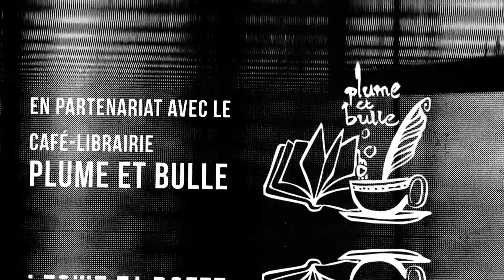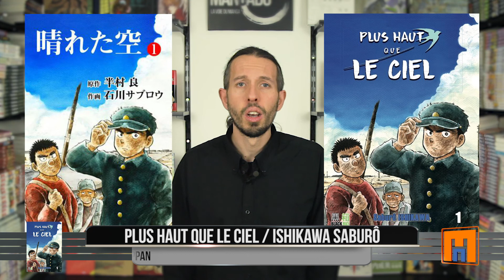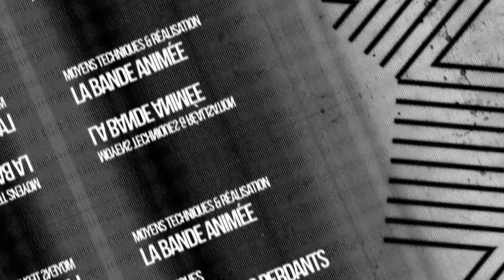Plus haut que le ciel - Mangado - La voie du manga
Cette fois-ci, découvrez Plus haut que le ciel  d'ISHIKAWA Saburô.